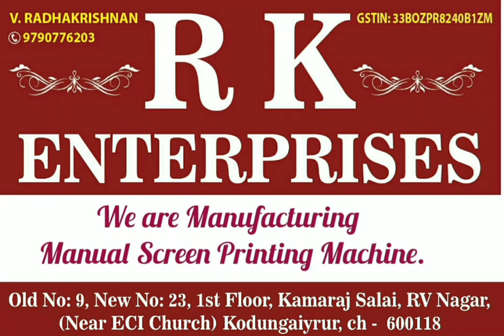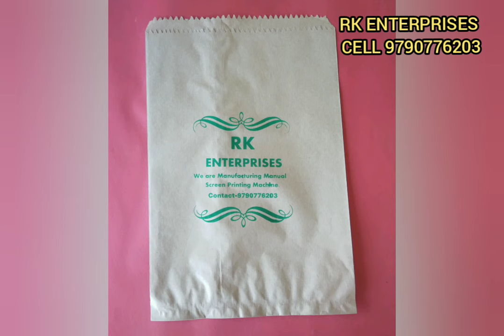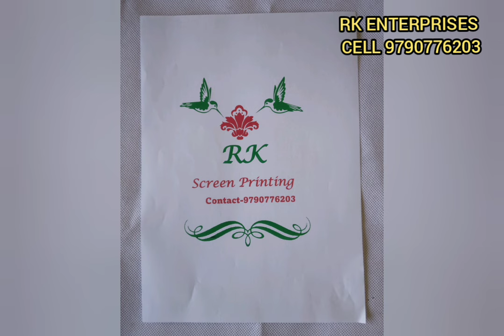Screen Printing Kit For Beginner